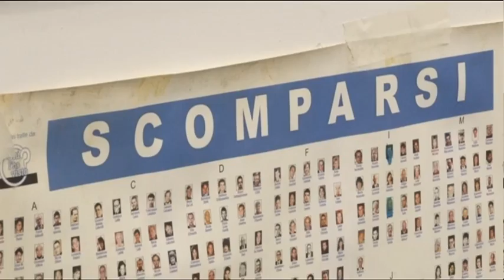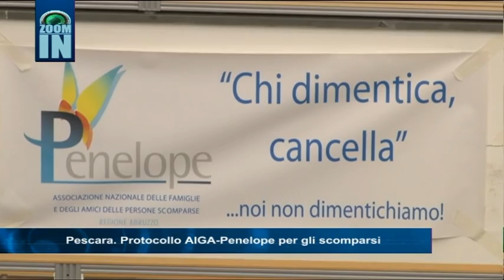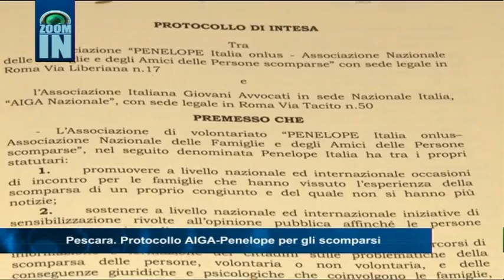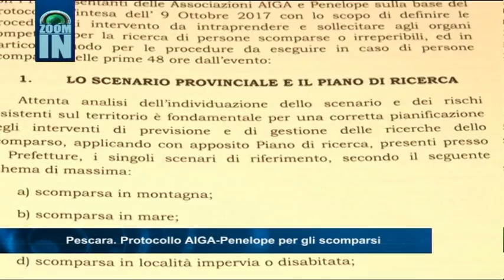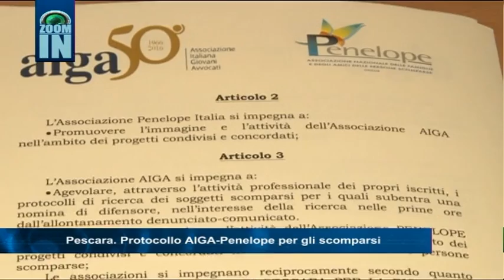ZoomIn: Pescara. Protocollo Aiga - Penelope per gli scomparsi